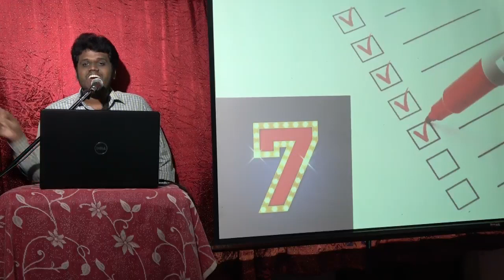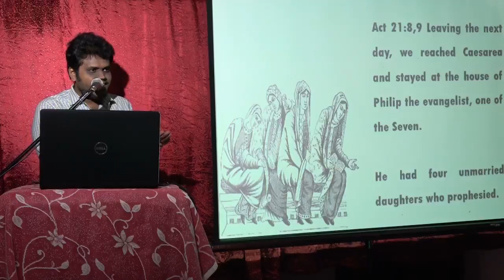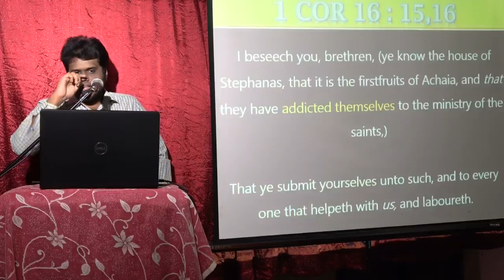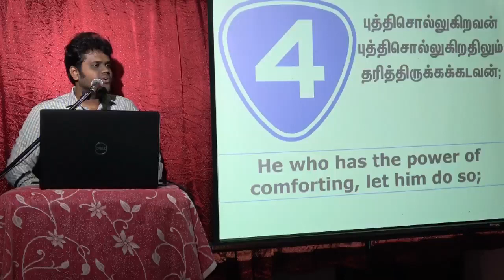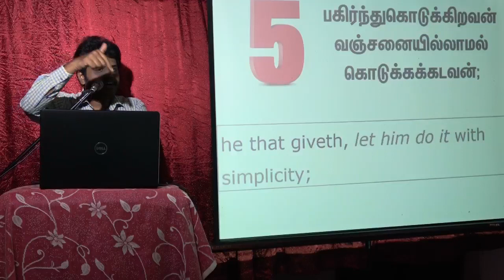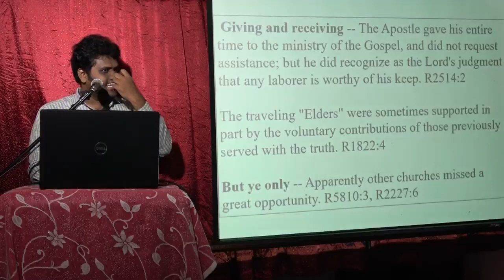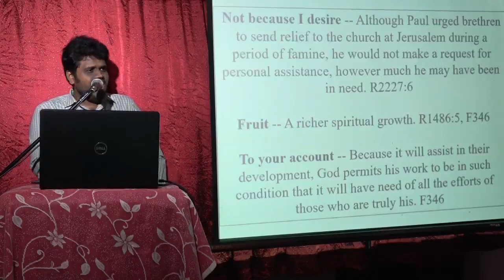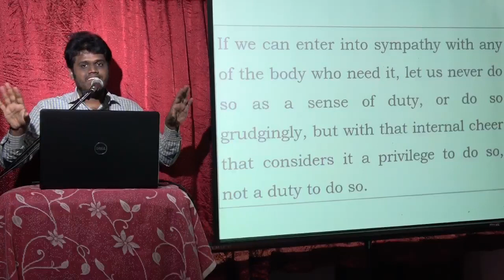ROMANS CHAPTER 12 : 6 - 8 PART - 4 --- SEVEN DIFFERENT GIFTS CLASS - 63